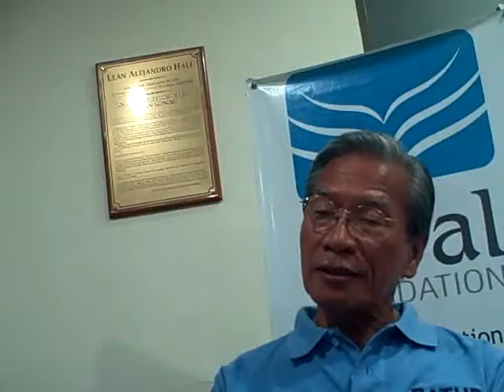Satur Ocampo and Liza Maza Part 3/11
Satur talks about the black propaganda towards Manny Villar , especially  the secret candidate Manny Villar. If there is evidence that Villar and Arroyo, Satur will abandon Manny Villar.  He also talks about pursuing cases of past president